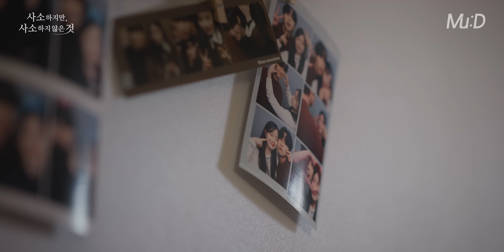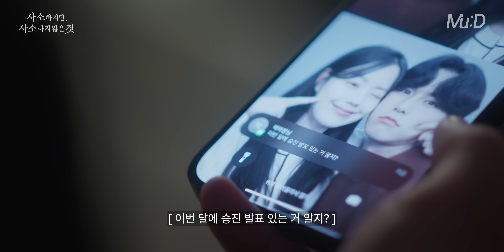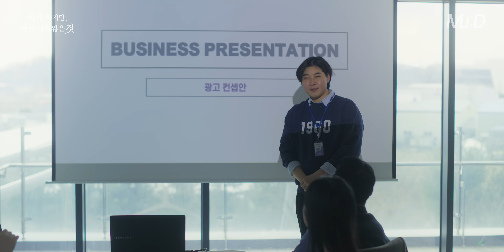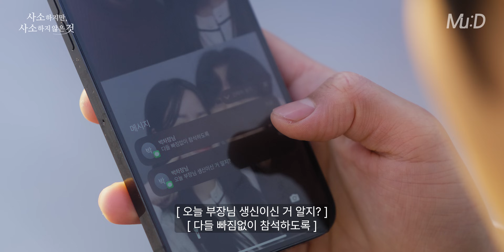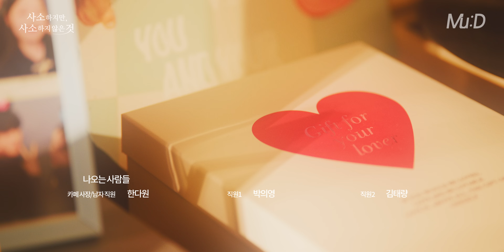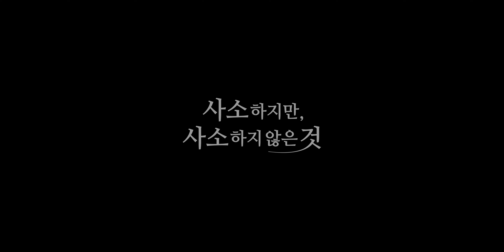[Sub] 네가 말한 행복이 도대체 뭔데? [ 사소하지만, 사소하지 않은 것 / Trivial, but not trivial ] Full Movie/몰아보기 통합본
행복과 불행 그리고 시작과 끝이란 갈림길에 서있는 두 사람
이제는 행복하고 싶은 두 남녀의 로맨스 드라마 ‘사소하지만, 사소하지 않은 것’

📌 '뮤드'의 다른 드라마도 궁금하다면?!